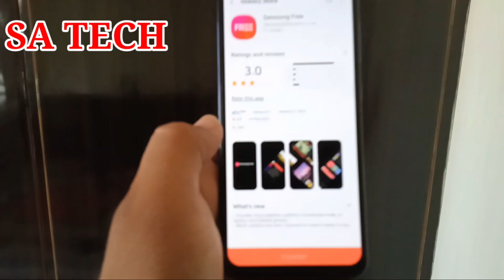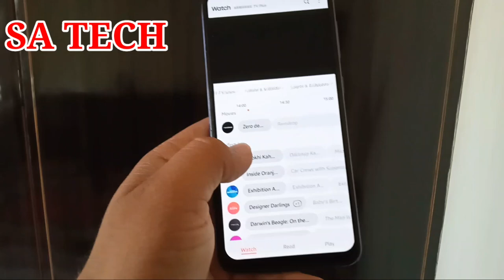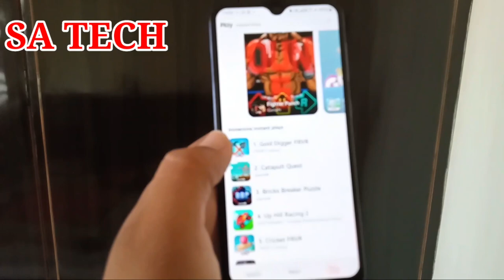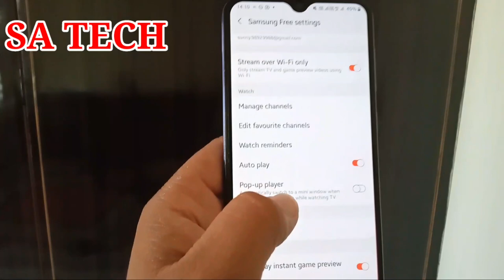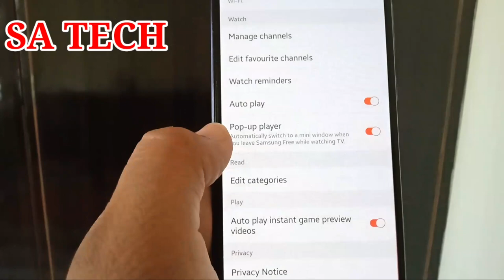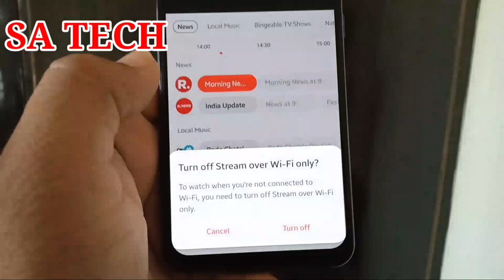How to Use Samsung Free App,Samsung Free App New Update,what is Samsung Free App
In this video i describe about How to Use Samsung Free App